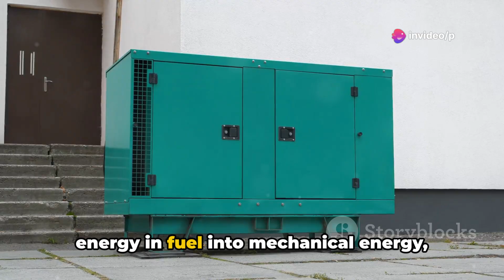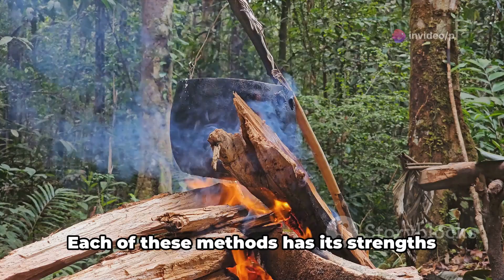7 Ingenious Power Solutions for Post-Apocalyptic Survival!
When the grid goes down, survivalists need reliable power solutions to stay prepared. In this video, we'll explore ingenious and practical power solutions for when the grid fails. From solar generators and wind turbines to hand-crank devices and portable battery packs, discover proven methods to keep your essential devices running. Learn about the best power sources based on known facts and real-world experiences. Stay ahead of emergencies with these innovative survival strategies.